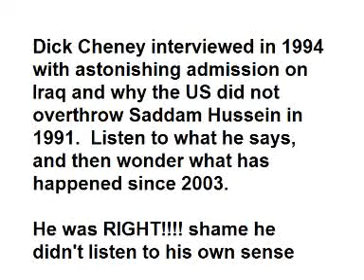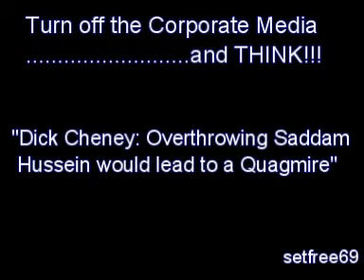Dick Cheney caught telling the TRUTH (OOPS!)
Everything he said in this old interview turned out to be true. Why start the war later anyway, except for monetary gain?

Now, THOUSANDS of soldiers and civilians are dead, and we are still in the quagmire he predicted in this interview.